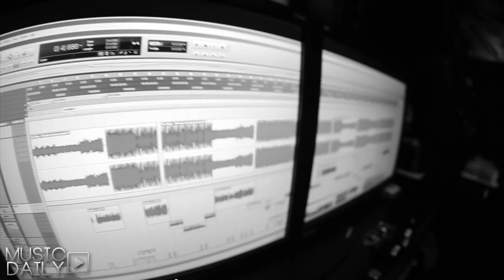Jake Miller - Whistle (Official Music Video)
Flo Rida - Whistle (Jake Miller Remix)

[LYRICS]

She caught my eye, ye , she was walking by.
Cute face, great smile and some big brown eyes.
Type of girl that is used to guys blowing kisses at her,
but I didn't know what to say so I just whistled at her,

Damn, baby look at you go.
From head to toe you're a "10" have I seen you befo' ?
I love to talk, I just don't know how to go about it.
So instead I had to go and write a song about it.
How you doing ? Tell me what your name is?
A simple conversation that is usually quick and painless,
but, I'm sweating bullets, shaking in my shoes.
The angel on my shoulders says I got nothing to lose, boy.
Girl, can you lend me some of your confidence.
You would a billionaire if currency was compliments.
High heels, you have been higher self-esteem.
Turning hands, breaking necks, when she step up from the scene.
But, wait, hold up, I think she is walking my way.
Come on man, you got this, today is the day.
I know you're nervous dude, but don't show it.
Will you finally make a move or will you blow it?
She is getting closer now she is getting closer.
Looking like a super model right out of a poster.

Same story just a different day.
I got my inhaler with me, she take my breath away.
My old man used to prep me with some pick-up lines.
But when I see you not a single one come to mine.
Man, I thought I had at least a little game.
All this trouble and I haven't even yet a name.
Yo hitch, where you at, I need your help dude.
This chick is playing with my brain like a game cube.
She got me feeling like a kid again.
You'll be my Lois Lane , I'll be your Superman.
Yea, but maybe first I should grow a pair.
And find the courage to come over there.
So, here I go, yea I think I'm ready.
Rehearsed in the mirror 50 times already.
But now I think that I should have  done it 51.
Cus'all I wanted to is turn around and run.
I'm getting closer now, I'm getting closer.
She is like a super model right out of a poster.
She is used to guys blowing kisses at her.
But I just couldn't find a word so I whistled at her,

So instead I wrote a song and I
Whistle baby,

So I whistled at her like,

Video Directed & Produced Edgar Esteves, Ivan Berrios, and JP Films